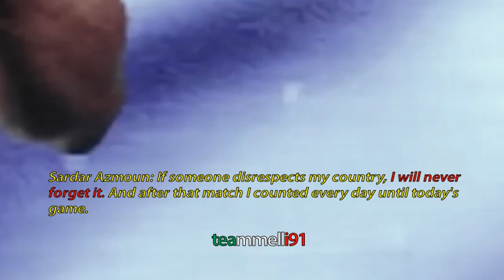Sardar Azmoun vs. Bahrain (2022 WCQ) | "We Respond to Them on the Field"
Highlights of Iran and FC Zenit striker Sardar Azmoun vs. Bahrain in the 2022 FIFA World Cup Qualifiers.

In the away match against Bahrain October 15th 2019, Team Melli were treated with disrespect in the Bahrain National Stadium by both Bahraini fans and the Bahraini team.

The Asian Football Confederation also forced Iran to play their home matches in Bahrain, in June 2021. Iran defeated Bahrain 3-0, in Bahrain with goals by Sardar Azmoun and Mehdi Taremi.

After the match Iran's Sardar Azmoun told Team Melli fans, "Don't worry about anything, we will respond to them on the field"